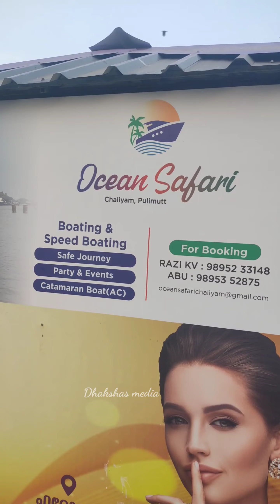ചാലിയം speed ബോട്ടിൽ പാറിപറന്നു നടക്കാം... kayaking and speed boat chaliyam..